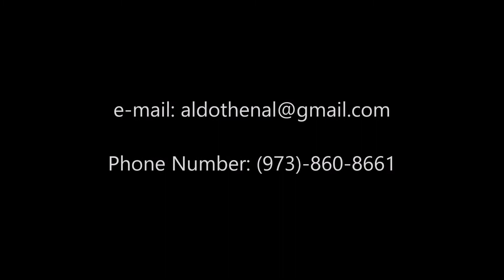Aldo Munoz - Highlight Tape 2019